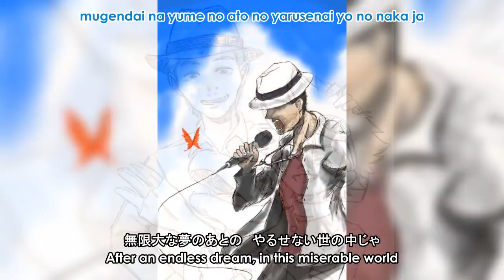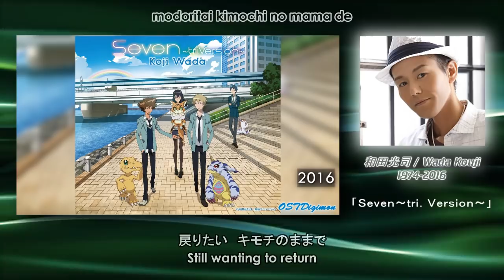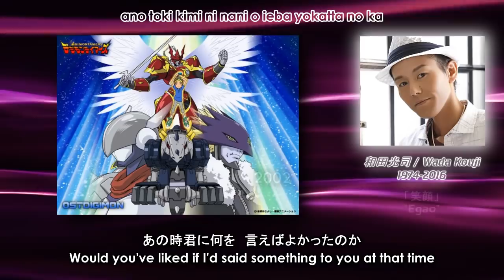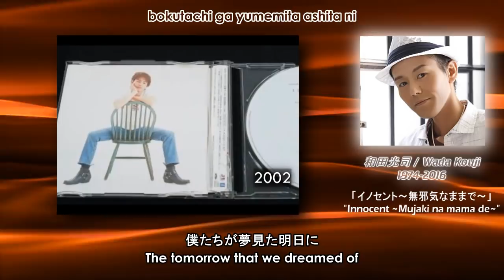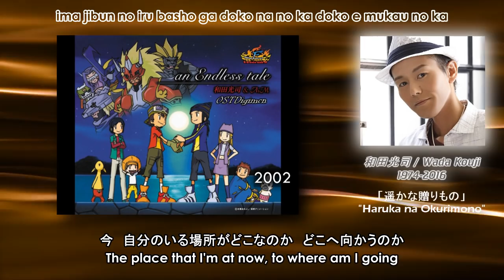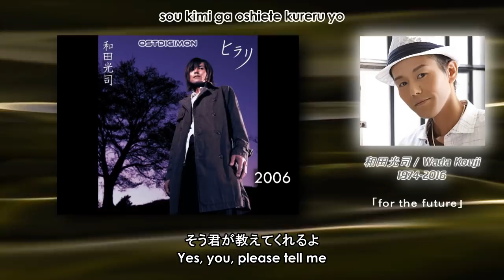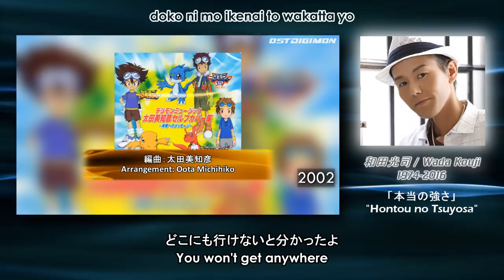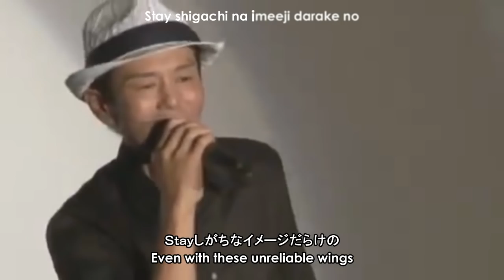Wada Kouji - Digimon Music Compilation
和田光司のために。In Memory of Wada Kouji (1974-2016).

A compilation of all Wada Kouji's songs that featured in Digimon CDs, including solo and group performances, made as a tribute by me.

Includes songs from Digimon Adventure, Digimon Adventure 02, Digimon Tamers, Digimon Frontier, Digimon Savers, Digimon Xros Wars, Digimon Adventure tri and more from the special CDs.

I also made a tribute for Mizutani Yuko (Sora's CV) and another for Fujita Toshiko (Taichi's CV) will be made.